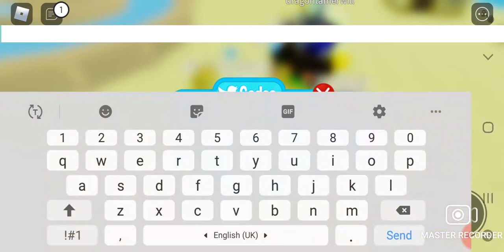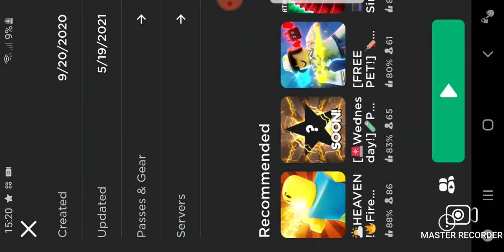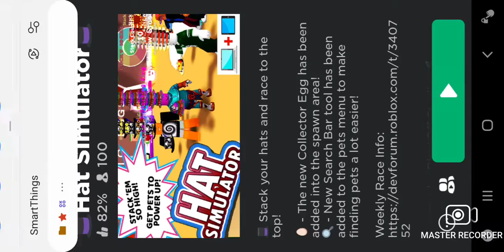Playing simulators with MrBigLegs